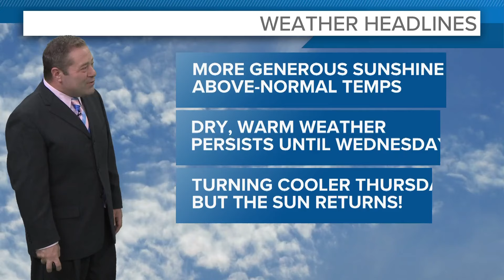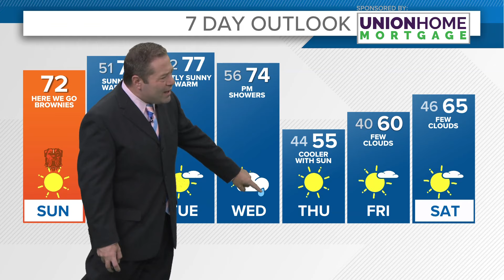Cleveland area weather forecast: Gorgeous fall weather continues in Northeast Ohio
Your 7 a.m. Greater Cleveland and Northeast Ohio weather forecast for October 20, 2024:

This weekend is specifically for the fall-lovers. The sunny skies are here to stay as we wrap up the weekend. Afternoon highs will make a run toward the low 70s.

This week's rain brought improving conditions when it come to our drought conditions.

Rainfall is looking slim going into next week. We are about 7 inches behind our normal moisture count for the year.